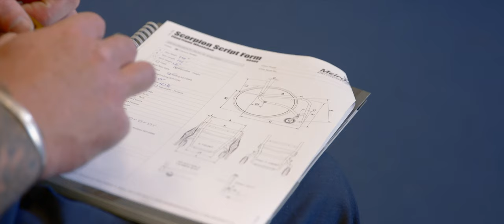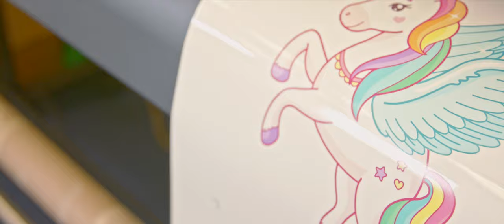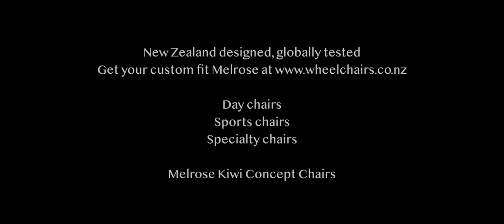Melrose Brand Story